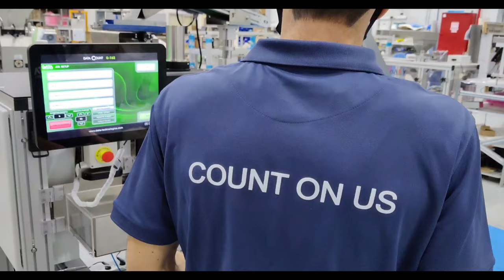Small Parts Vision Counting Line on Top of Autobag Ab 550 | U-162 Small Parts Counter Machine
This is a video demonstration of a small parts vision counting line on top of Autobag 550™ Bagging System. DATA's U-162 Small Parts Counter has a unique ability to count multiple objects in parallel, delivering outputs as weight-based machines while maintaining higher accuracy than traditional counters.